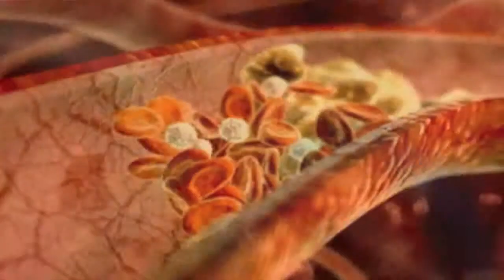Does Cholesterol Cause Heart Disease?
Does high cholesterol cause heart disease?
Diamond Fernandes is an author, speaker and heart health coach answering your FAQ.